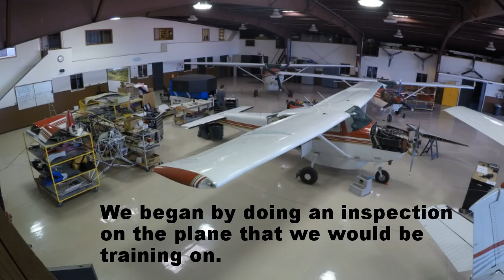Advanced Training Ethnos360 Aviation